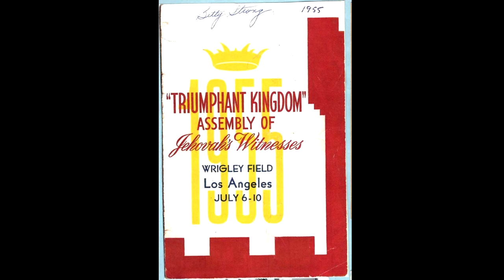1955 - Triumphant Kingdom Assembly - Day 4 Talk 5 - Jehovah is in His Holy Temple - N. H. Knorr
Talk (missing introduction) from July 9, 1955 "Triumphant Kingdom" Convention on biblical understandings of the various temples used by the Israelites.